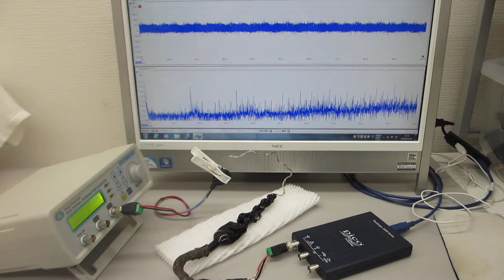表面弾性波を目的に合わせてコントロールする超音波プローブ実験（ultrasonic-labo）